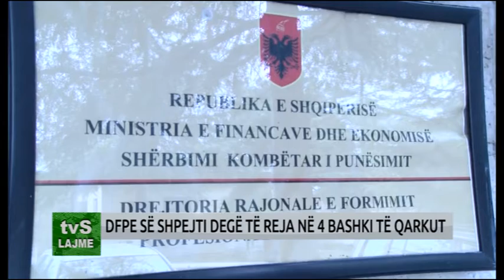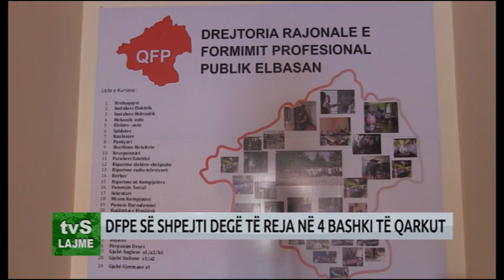DFPE SË SHPEJTI DEGË TË REJA NË 4 BASHKI TË QARKUT